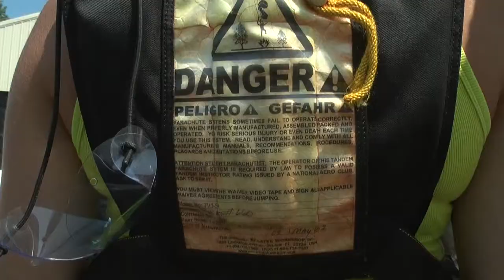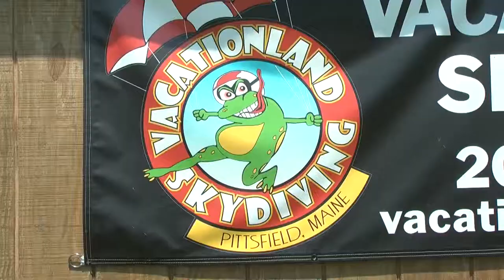A Great Maine Adventure: Skydiving